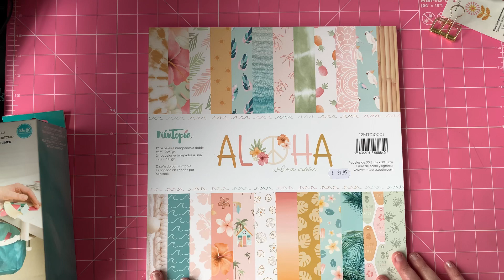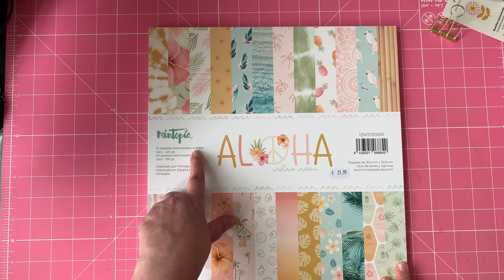[SCRAP] HAUL DANS MES POCHETTES…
Bonjour,

Si tu veux m’envoyer un courrier :
Le monde de Maggy
BP 80123
78370 Plaisir PDC

LIENS DE PARRAINAGE BOUTIQUES SCRAP:

GRAFFITI GIRL
Voici le lien de parrainage :

Vous pouvez aussi entrer mon code de parrainage lors de votre inscription sur le site de la boutique : 25161910

Et un code de réduction de 5€ pour toute commande de 50€ minimum, valable jusqu’au 31 octobre 2021 : MAGGY5
(Hors carte cadeau, pre-commandes et les kits de sybella)